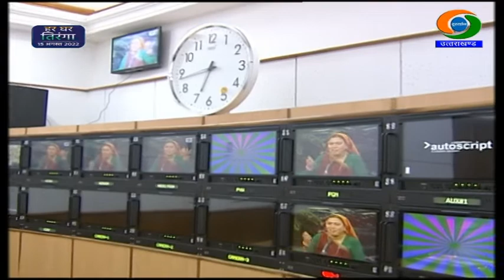कल 15 अगस्त से उत्तराखंड के लिए दूरदर्शन के देहरादून केंद्र से शुरू होगा एक और न्यूज बुलेटिन...